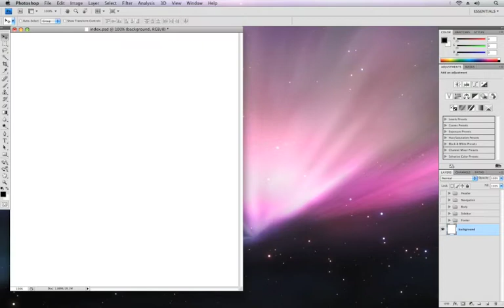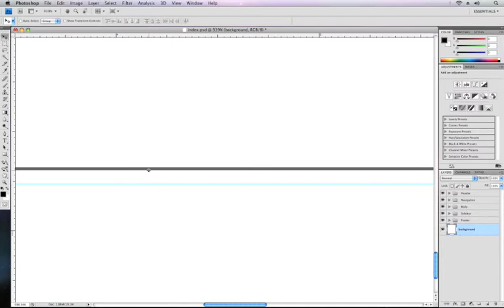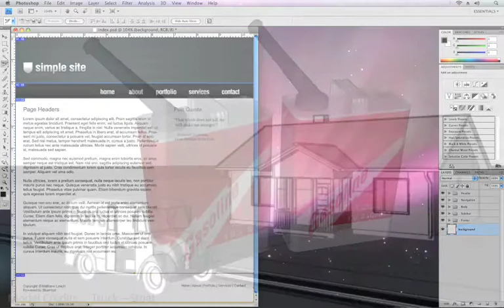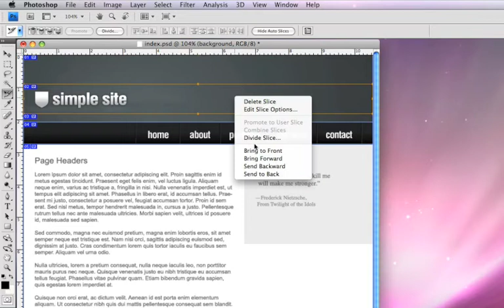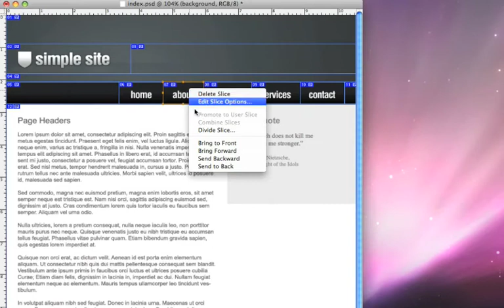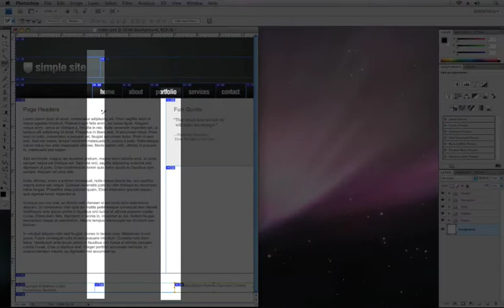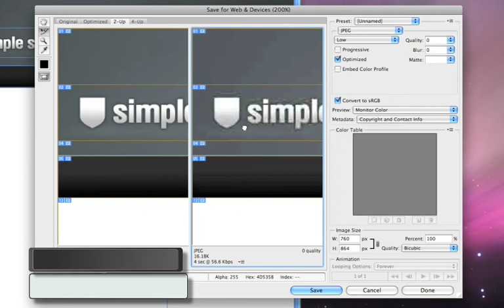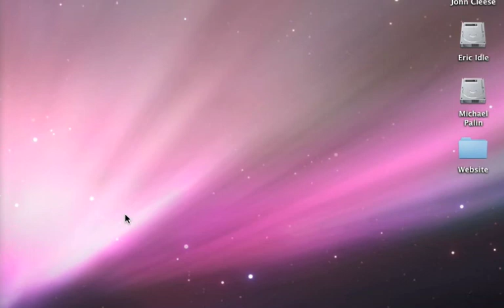PS_Slice.mov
This movie provides information to successfully use the SliceTool in Photoshop.